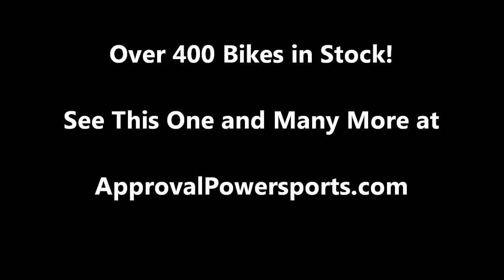2008 used sportbike for sale Kawasaki ZX10 u1256